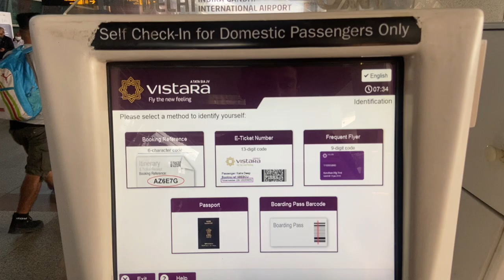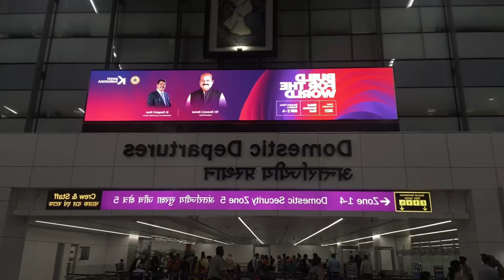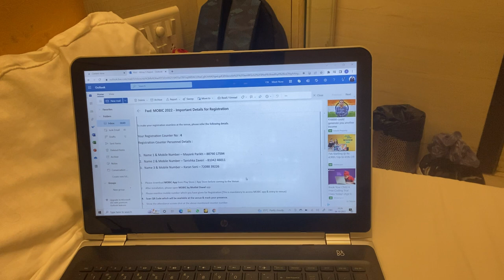Business Conference in Mumbai| Motilal Oswal Tower Prabhadevi| Vlog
Being one of India's full service online stock brokers with more than 35 years of experience, Motilal Oswal has won several awards and accolades for its stock broking services. And so, by opening a demat account with Motilal Oswal, you can rest assured of experiencing exceptional service and customer support.
I use Motilal Oswal to invest in stocks. You can start your investing journey too, through Motilal Oswal.
Open Demat & Trading account with Motilal Oswal Financial Services Limited
Invest in Equity and Mutual Funds (SIP & Lumpsum)